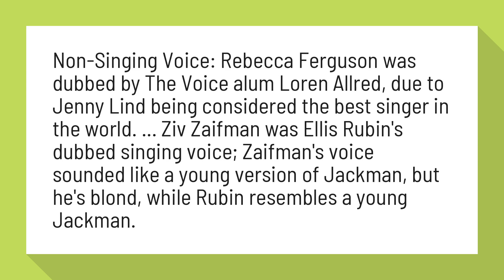Did Ellis Rubin sing in the greatest showman?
The Greatest Showman / Trivia - TV Tropes

Non-Singing Voice: Rebecca Ferguson was dubbed by The Voice alum Loren Allred, due to Jenny Lind being considered the best singer in the world. ... Ziv Zaifman was Ellis Rubin's dubbed singing voice; Zaifman's voice sounded like a young version of Jackman, but he's blond, while Rubin resembles a young Jackman.